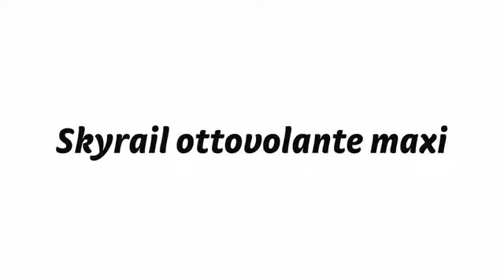Quercetti Skyrail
Quercetti is een populair merk van knikkerbanen. Deze video laat zien hoe fascinerend dit is!